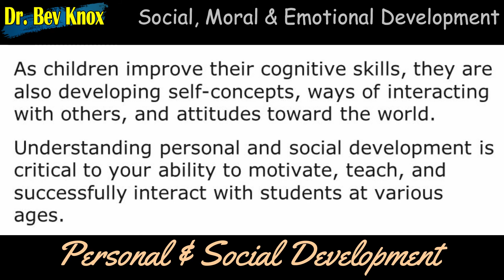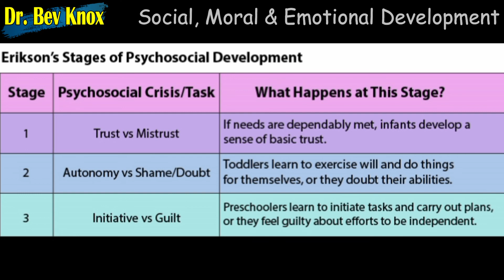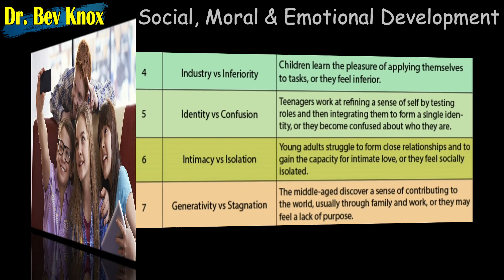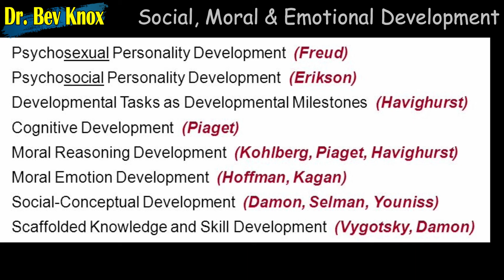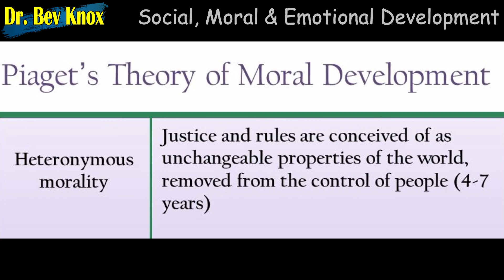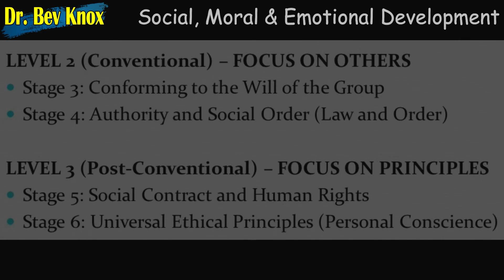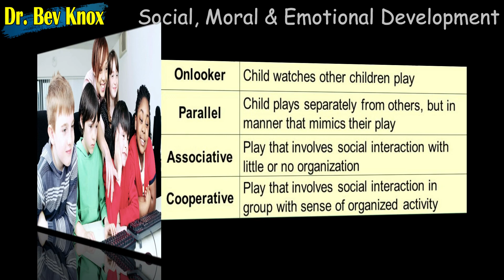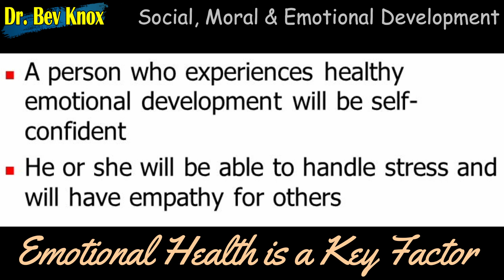Erikson, Piaget, Kohlberg - Social, Moral & Emotional Development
Lecture Topic: Erikson, Piaget, Kohlberg – Social, Moral & Emotional Development

Developmental psychology is a branch of psychology that studies physical cognitive, and social change throughout the life span with a focus on: Nature and nurture; Continuity and stages; and Stability and change (Myers, 2018).

Kohlberg’s Levels of Moral Thinking – Preconventional morality (before age 9); Conventional morality (early adolescence); Postconventional morality (adolescence and beyond)

Erikson’s Stages of Psychosocial Development – Trust vs mistrust; Autonomy vs shame and doubt; Initiative vs. guilt; Competence vs. inferiority; Identity vs. role confusion; Intimacy vs. isolation; Generativity vs. stagnation; and Integrity vs. despair.